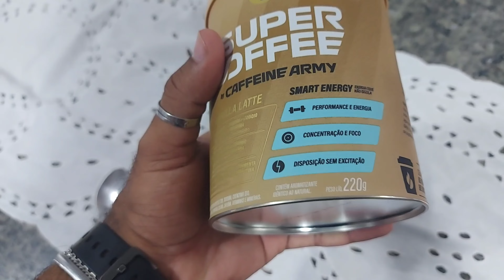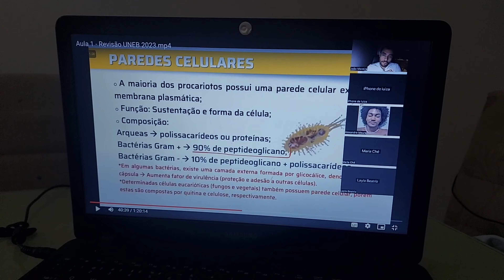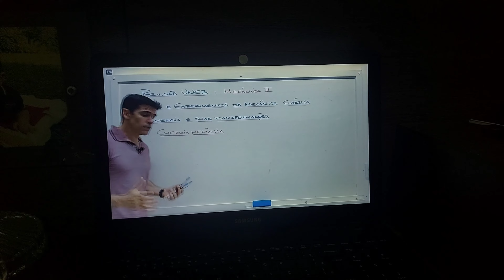STUDY VLOG #14 | Revisão UNEB + desacumulando as aulas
Esse é mais um study vlog de revisão para o vestibular da UNEB.

Link dos grupos com pessoas que vão fazer os vestibulares da UESB e da UNEB

Isoladas de Revisão

Química: @professorhelan e @professoraugustoheine
Física: @fisicacomfininho
Biologia: @joaomoreira1